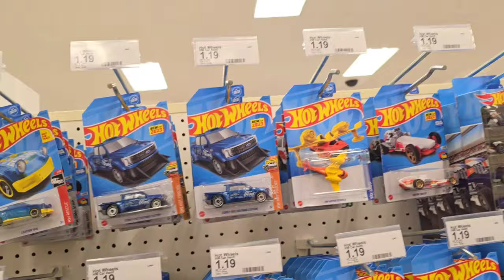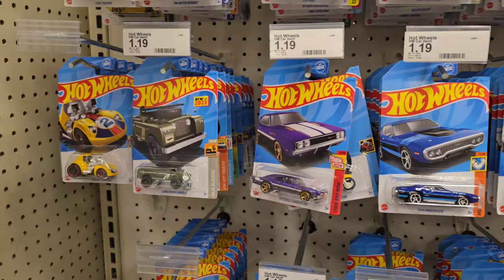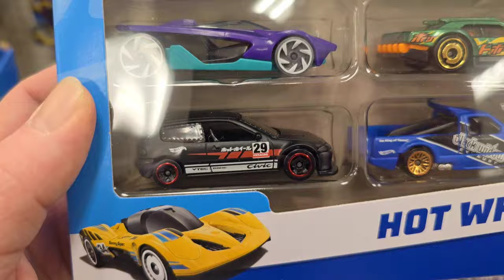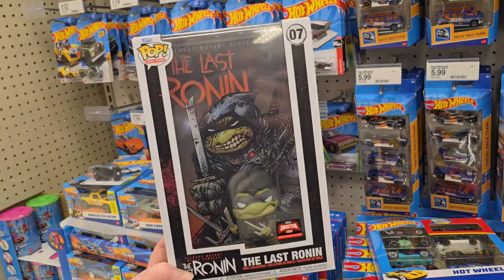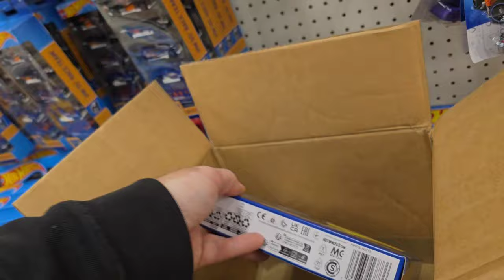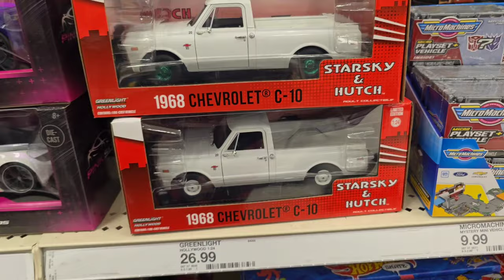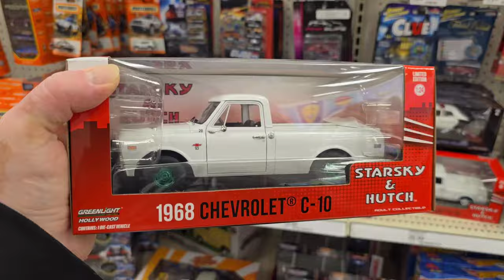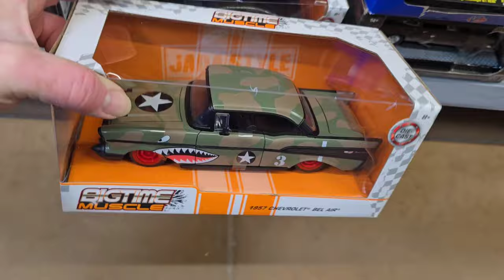Hot wheels Sealed Q case found at Target | Peghunting